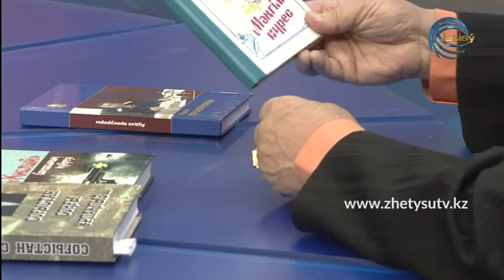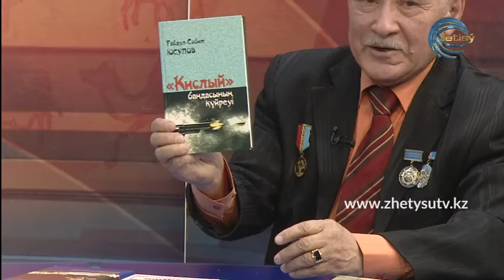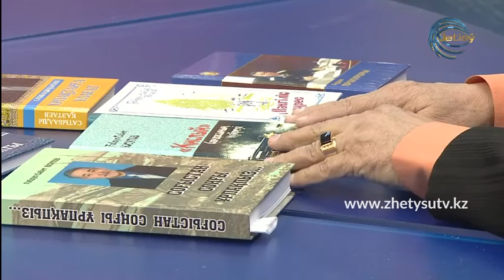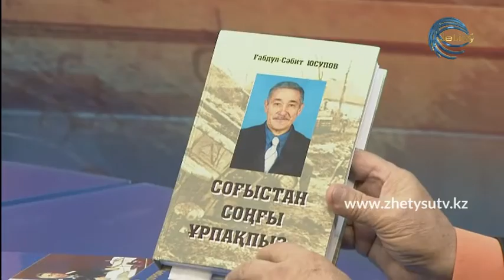ҰЛТ ПЕН РУХ - ҒАБДУЛСӘБИТ ЮСУПОВ (10.06.20)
"Ұлт пен рух" хабарының қонағы - Қаратал ауданының құрметті азаматы, қаламгер ҒАБДУЛСӘБИТ ЮСУПОВ.